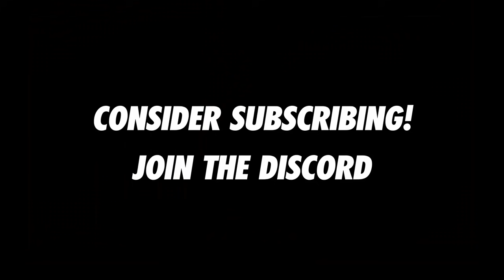CAN I FIND DIAMONDS EXPLORING CAVES | Minecraft Hardcore #2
FEAR! I flexed hard in the first Hardcore Minecraft episode and the karma nearly cost me lol WHOA!!!

Grab your popcorn!! You can hear me hold my breath multiple times in this episode! The fear is real in hardcore minecraft but the hustle is still on display.

Stream : TBA - It will be on Youtube if I do
Music From ♫ : Find your own :P